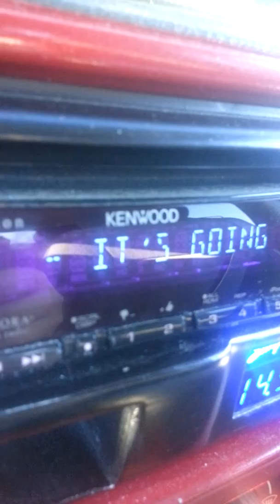More flex then I thought